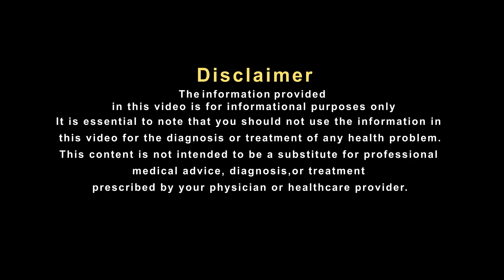अपनी आंखो का रखे ख्याल वरना होगा ये हाल ..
आंखें काफी सेंसेटिव होती हैं. इसलिए इनका विशेष ख्याल रखना पड़ता है. कई बार आंखों में कुछ जानें से पानी निकलने लगता है. जलन या दर्द की शिकायत भी हो सकती है. हालांकि, कुछ लोगों की आंखों से बिना वजह ही पानी निकलता है. आइए इस वीडियो के ज़रिए हकीम सुलेमान खान साहब से जानते हैं इसका कारण और इसका घरेलू इलाज...